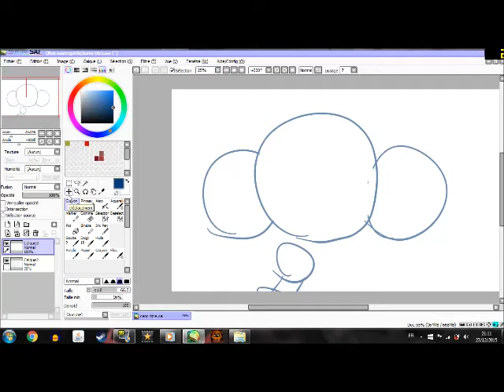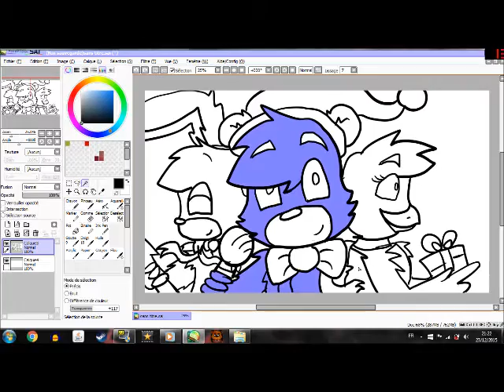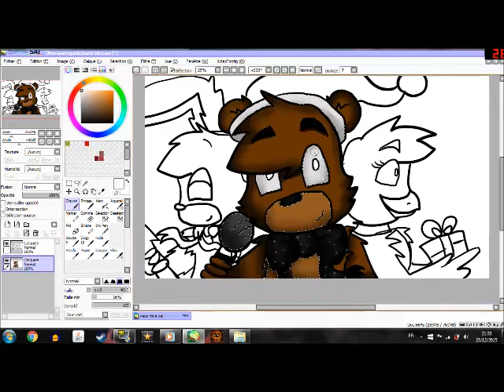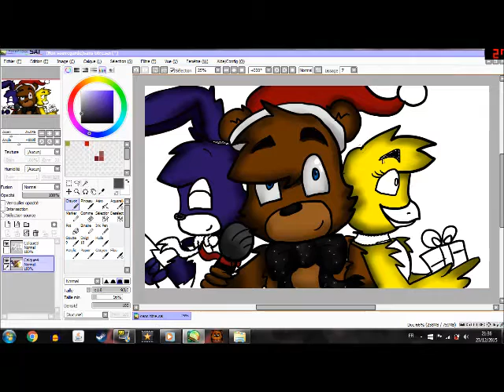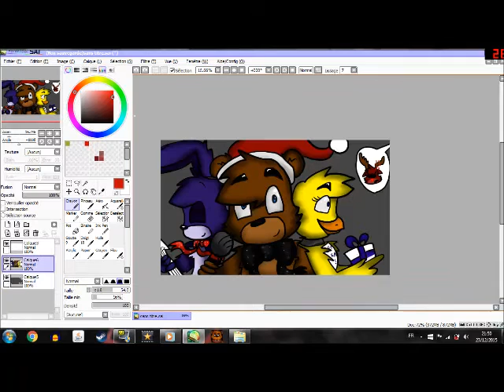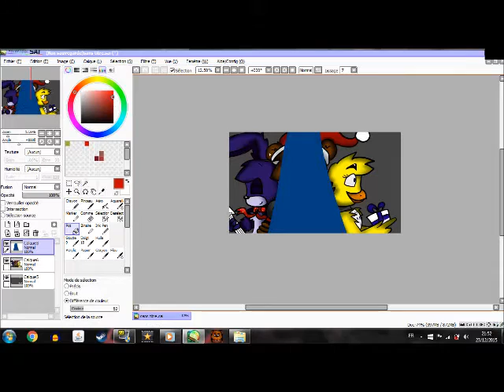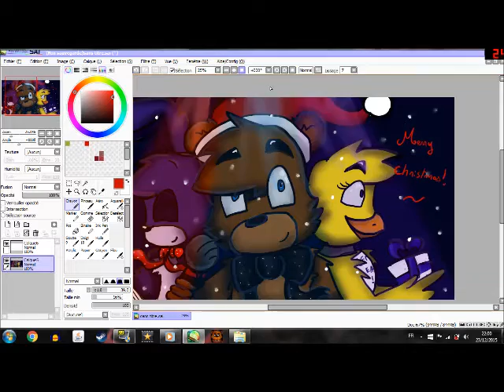[SPEEDPAINTING] MERRY CHRISTMAS ! Five nights at Freddy's 1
Musique 1 : Behind the mask Slyphorm
Musique 2 : Balloons Mandopony

Joyeux réveillon a tous ! :D